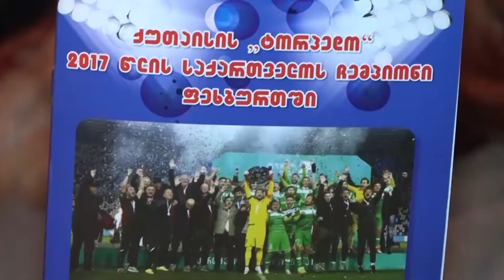გელა ჯინჭველაშვილის წიგნის პრეზენტაცია